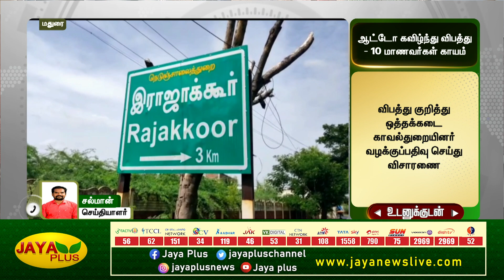ஷேர் ஆட்டோ கவிழ்ந்து விபத்து - 10க்கும் மேற்பட்ட மாணவர்கள் காயம் |Share Auto | Accident | Jaya Plus